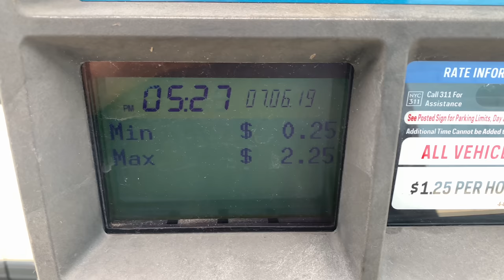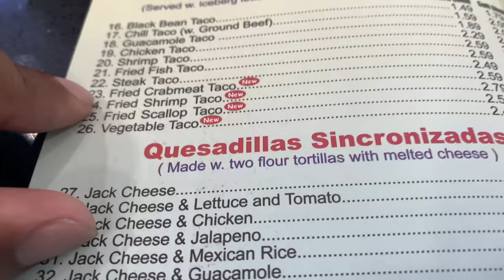Crab & Fish Tacos | Eating Show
Crab and Fish Tacos 🌮 🦀 🐟